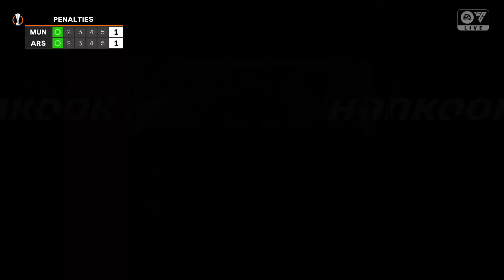FC 24 | Manchester United vs Arsenal - UEFA Europa League - PS5 Gameplay